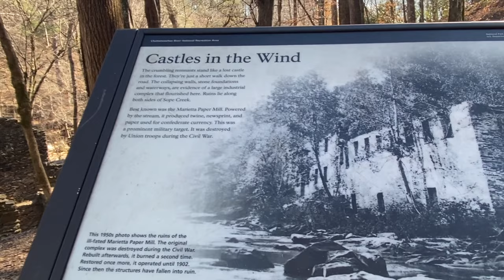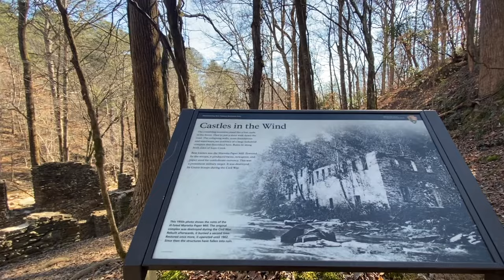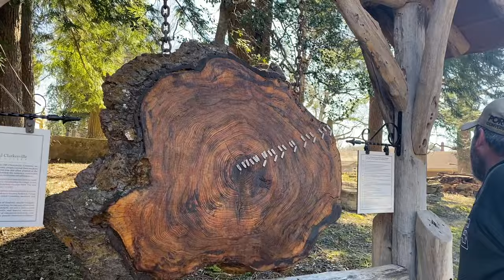Hiking to Georgia's Largest Paper Mill Ruins • Sope Creek Trail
In this episode, Tommy and I visit Marietta's Sope Creek Trail and the site of what was once the largest paper mill in the state. Along with these historical ruins, Sope Creek is a beautiful urban trail that offers scenic views and birdwatching. The hike down to the mill is easy as long as you pay attention to the exposed root systems along the trail. Total trail length is a 3.6 mile loop.  It's definitely a place worth visiting!
Parking is $5 for the day.